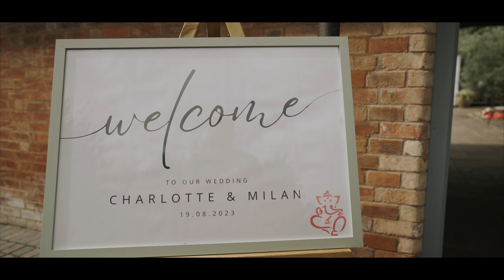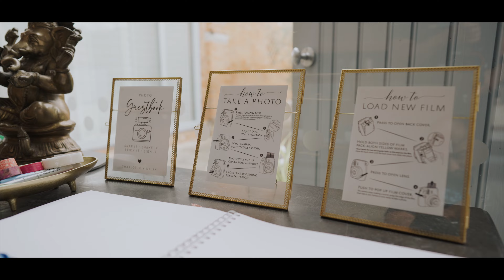Charlotte and Milan's Wedding - Swallows Nest Barn, Warwick